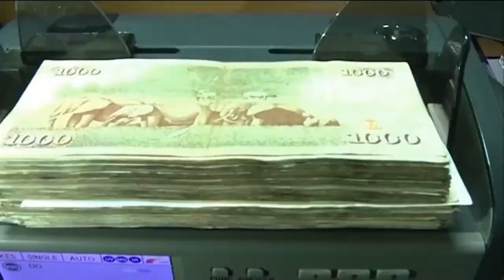Secrets Behind Starting and Running A Successful Butchery Business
Secrets Behind Starting and Running A Successful Butchery Business: To start and run a profitable butchery business in Kenya, you need to know what it is about the idea. A butchery is a profitable venture since many people like eating meat, whether it is nyama choma, wet fry, meatballs, or mshikaki. The cost of starting a butchery in Kenya depends on the size of the business and its location.

The first consideration before starting any business is to have a business plan. A butchery business plan should have the startup costs, business location, target customers, projected revenue and suppliers. With a good business plan, you can manage your business and forecast how much it can generate monthly.

The cost of starting and running a butchery business is a key factor to its success. The size of your business and its location will determine the startup capital. Ideally, you can start with Ksh. 50,000 capital in a semi-urban area.